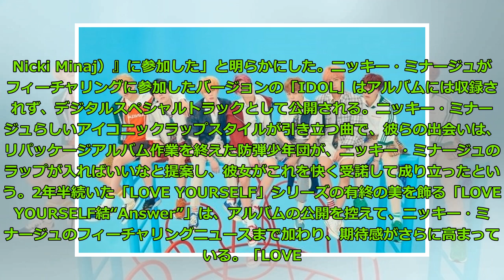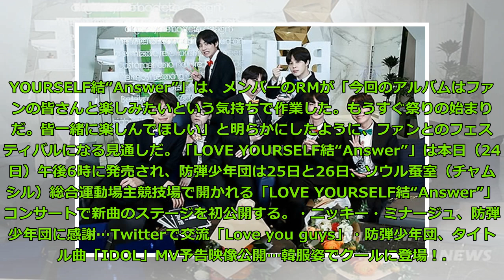防弾少年団、ニッキー・ミナージュとのコラボが実現！スペシャルバージョンの「IDOL」に高まる期待 Big News TV